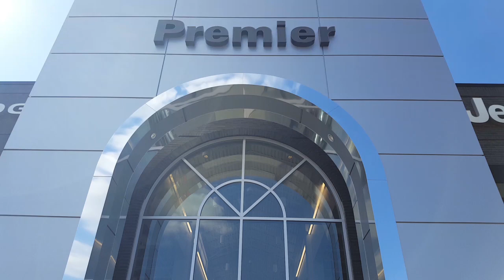Limited Time - Actual Dealer Invoice Ordering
Through 9/7/22: Dealer Invoice Prices on New Orders